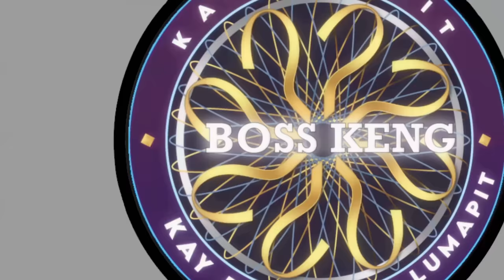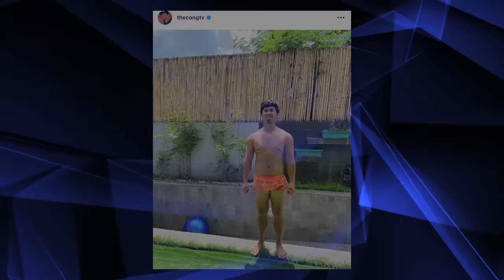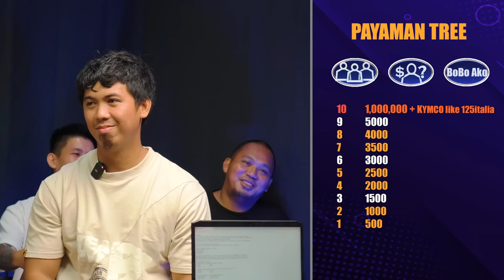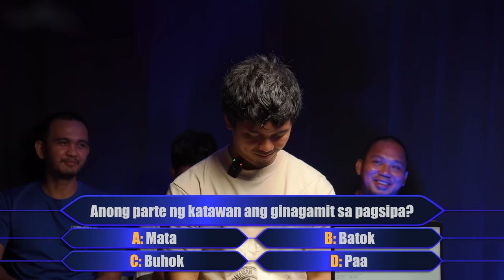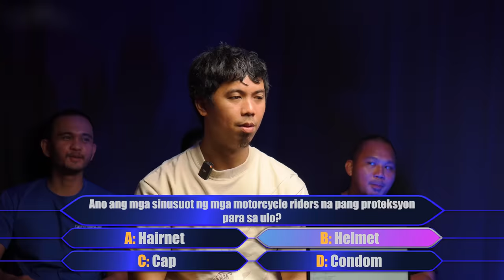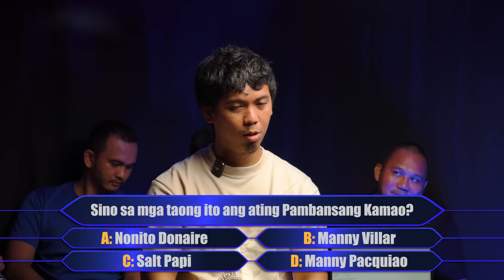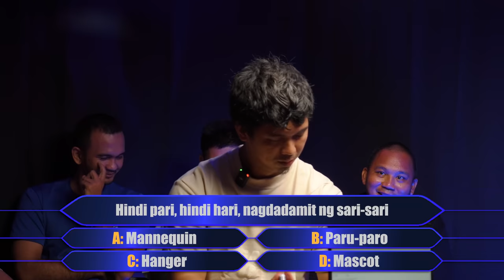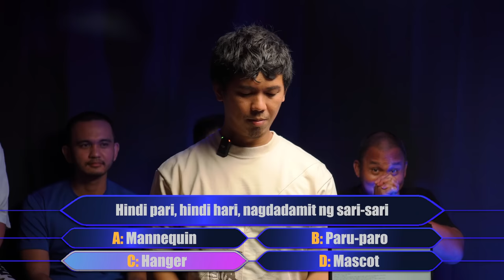CONG TV NAGMAKAAWA | Kapag Gipit Kay Boss Keng Lumapit (Pilot Episode)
Wagyuniku By Pat and Keng